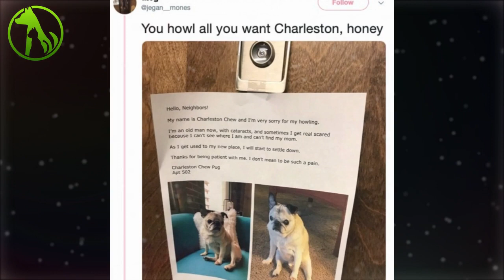Dog Owner Writes Adorable Apology Note To Neighbors For Her Howling Senior Pug, And It Goes Viral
Moving to a new apartment is not easy for humans, let alone for dogs. A familiar environment means everything to them, and when they move to a new home they always struggle to get used to it.
Charleston Chew, a senior pug who recently moved to a new Pittsburgh apartment with his mom Sharla Wilson, is no exception, and whenever he needs help from his human mom, he howls as loud as possible.
For this reason, Sharla wrote an adorable apology letter to her neighbors, but she had no idea someone would have shared it on Twitter, getting almost half a million likes.
No neighbors complained for Charleston’s loud howling so far, but let’s hope Charleston gets used to his new place soon.